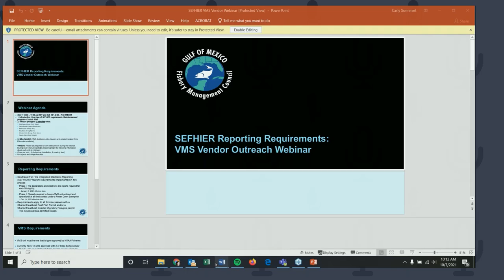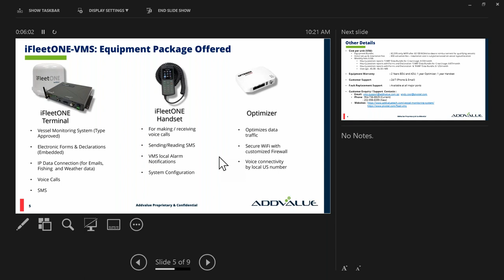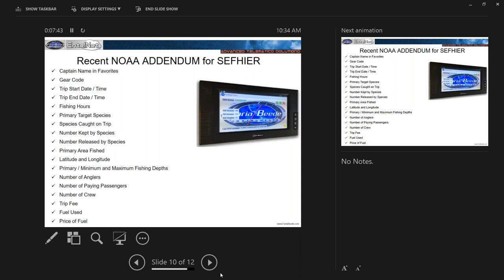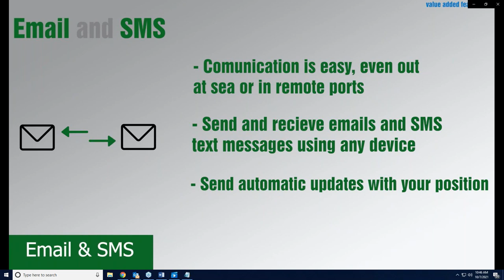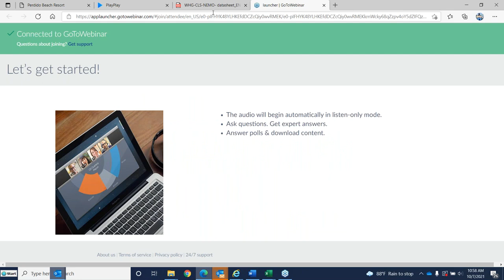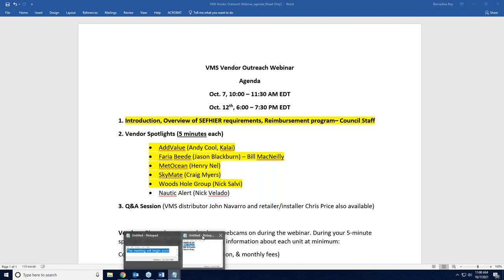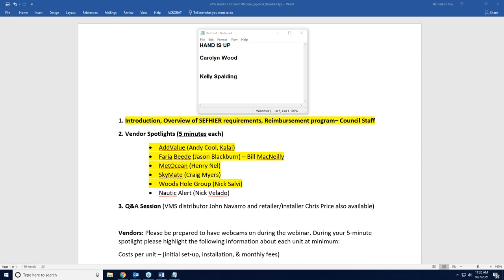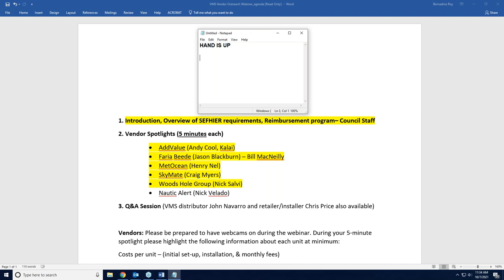For Hire Vessel Monitoring System Requirements - Vendor Outreach Webinar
First session of a VMS Vendor Outreach Webinar that showcases various vendor vessel monitoring systems as they apply to the new electronic reporting requirements beginning in March 2022.